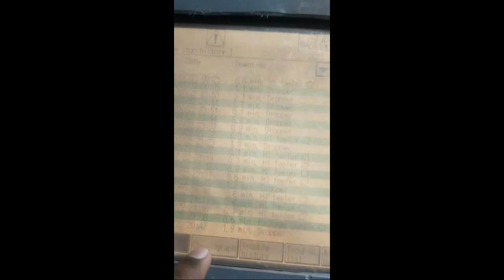weaving looms,Frame or Structure,Warp Threads,Weft Threads:Shuttle or Needle.Beater,Tensioning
Frame or Structure: A weaving loom consists of a frame or structure that holds the various components in place during the weaving process. This can range from simple handheld looms to large floor looms.

Warp Threads: These are the vertical threads that are attached to the top and bottom of the loom. They are usually fixed and remain stationary during weaving.

Weft Threads: These are the horizontal threads that are interwoven with the warp threads. The weft threads are passed back and forth through the warp threads using various weaving techniques.

Shuttle or Needle: The weft threads can be passed through the warp manually using a shuttle, which is a boat-shaped tool, or a needle, depending on the type of loom.

Heddles and Harnesses: These components help create a shed—a temporary separation between the upper and lower warp threads. The heddles are used to raise and lower the warp threads, creating the shed through which the weft is passed.

Beater: After each pass of the weft, a beater is used to push the weft threads tightly against the previous row of woven fabric.

Tensioning Mechanism: The loom typically has a tensioning system that keeps the warp threads tight during weaving.